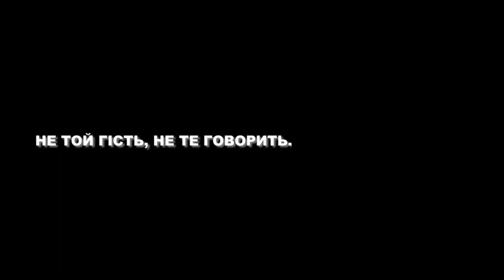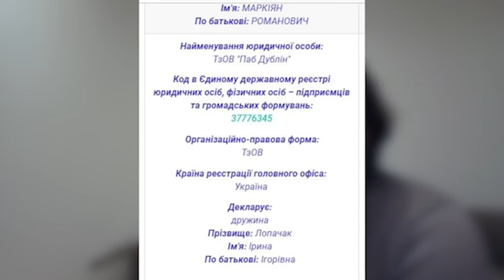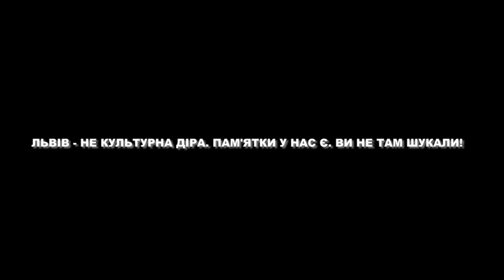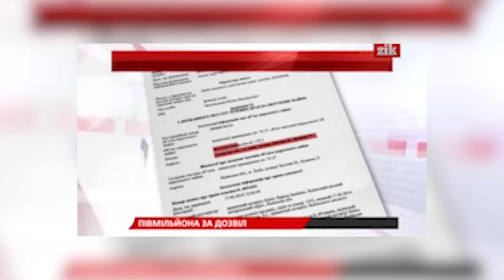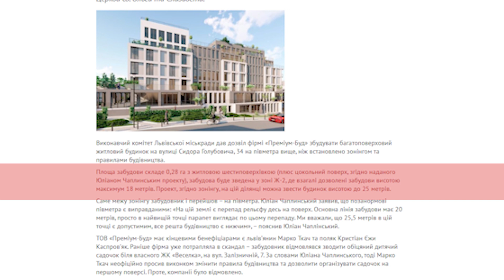Не ті гості, не так запрошували? Відповідь Чаплінському від Катерини Широкопояс!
Там у Києві про нас у Львові. Чому Народне Толк-шоу впало в немилість колишнього головного архітектора Львова, що він аж 57-ми хвилинним монологом розродився⁉
🔥🔥🔥 Наші журналісти дали прочухана екс-чиновнику Ратуші, а нині заступнику міністра з питань будівництва та житлово-комунального господарства міністерства розвитку громад та територій Юліан Чаплінський